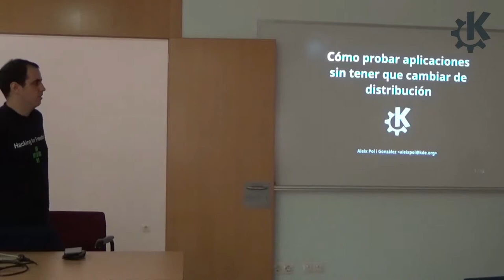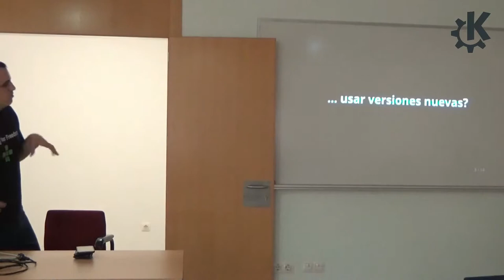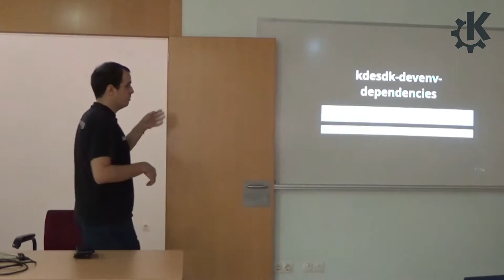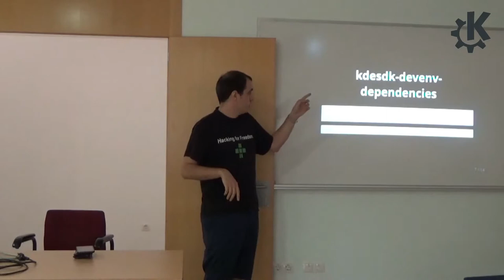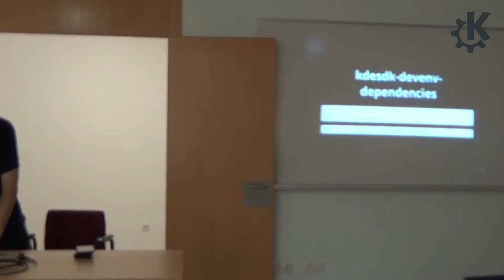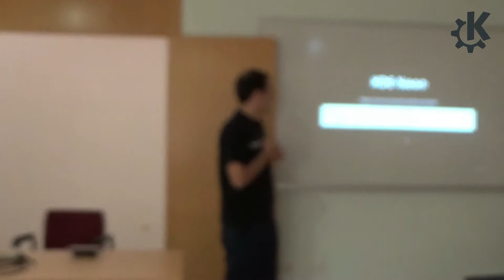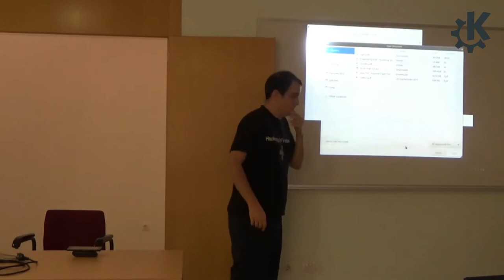Akademy-es 2017 - 13 Como probar aplicaciones sin tener que cambiar de distribución